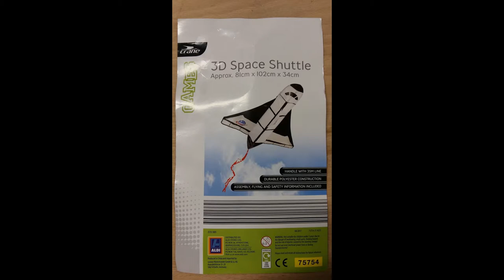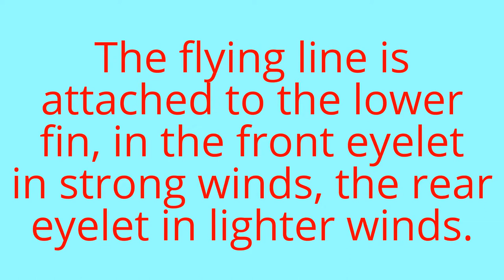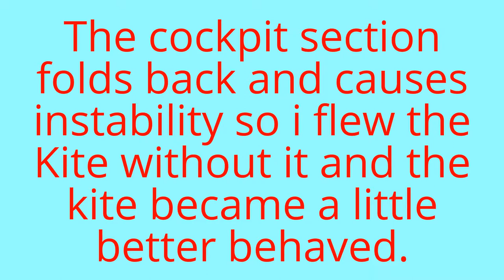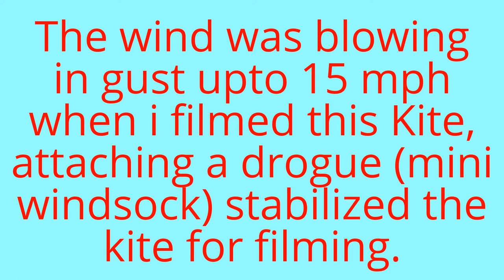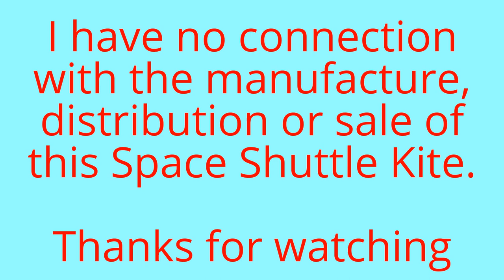Aldi / Crane Kite - Space Shuttle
This Space Shuttle Kite is part of the Crane Kite range which are sold through the Aldi supermerket chain. This kite is essentially a box kite with wings that is shape to represent the NASA Space Shuttle, it is made from ripstop nylon and fibreglass spars, it comes with a tail and reel of flying line contained a reasonable case.
 The Space Shuttle Kite is complicated to assemble, first add the cross spars to each end of the main body of the kite, these fit into connectors inside the body, the upper and lower fin spars both have the same type of connectors, these spars passing out through small holes in the body to the tips of the fins. the wings are held open by a spar that passes through the body locating into pockets on the leading edge of the wings. The cockpit / nose section attaches by four velcro pads, the tail requires the rear vertical internal spar removing at one end, the tail loop threading over it and the spar replaced. The Flying line attaches to either of the eyelets in the lower fin, forward eyelet in strong winds, and rear eyelet in lighter winds.
 This kite is dfifficult to get flying well, being complicated with lots of spars makes it rather heavy and thus it needs the wind to be blowing well in order to gain enough lift to get airbourne, This causes a problem as the Space Shuttle Kite becomes unstable in stronger winds, this is made worse by the nose section bending back in the wind effectively stearing the kite off course.
 I got this kite to stay in the sky by removing the nose section and adding a drogue ( mini windsock ) in place of the tail supplied, yet it still danced around the sky in a very erractic manner. Perhaps there is one ideal wind speed i have yet to fly this kite in.
 This Kite is an interesting shape in the sky but leaves room for developement. It is not expensive at £5 but there are many better kites available in the Crane Kite range for the same money.